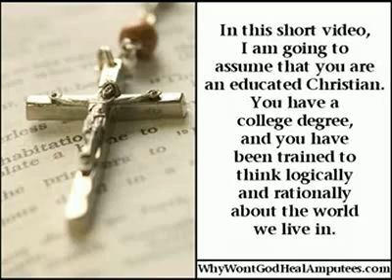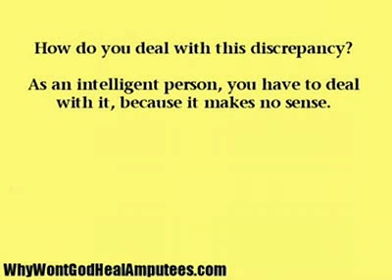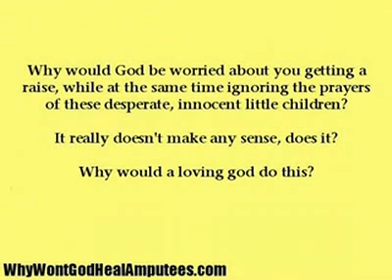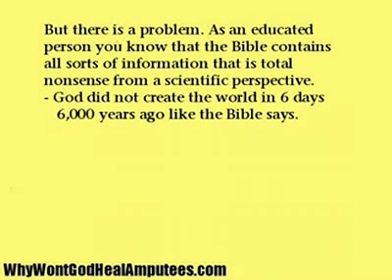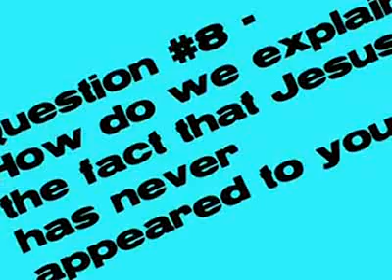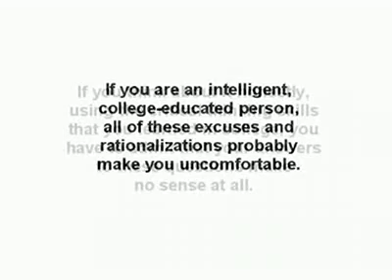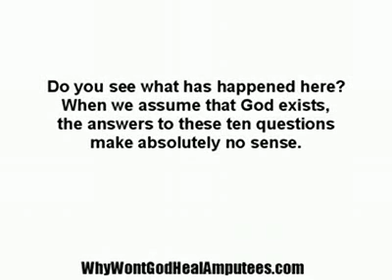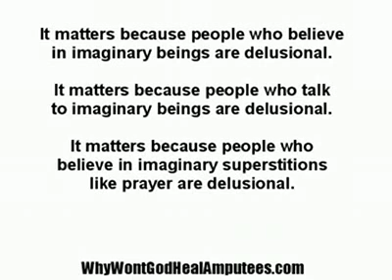God Is Imaginary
Define miracle.